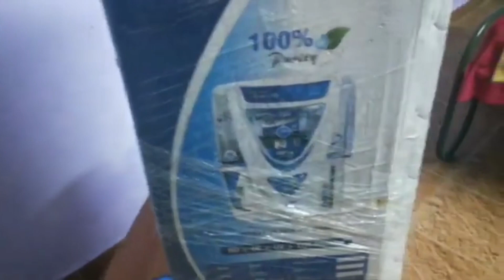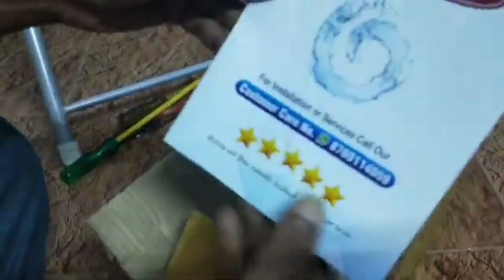இந்த தொழில் பகுதிநேர தொழில் ஆரம்பிக்க வாய்ப்பு